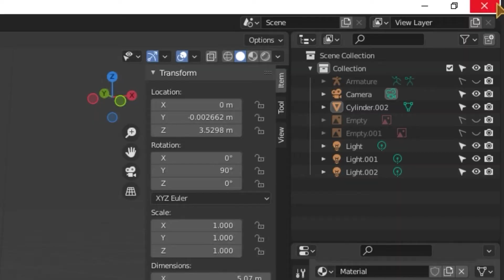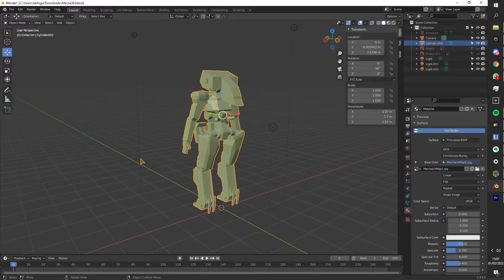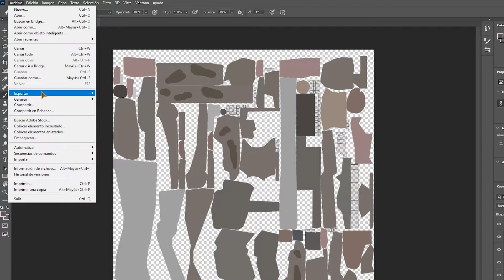Cómo AÑADIR TEXTURAS en BLENDER 2022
Añadir texturas es siempre una movida que flipas, así que aquí estoy yo para ayudarte con eso. Con este vídeo aprenderás a añadir texturas en un modelo 3D con Blender.

Si no te ha gustado 💔 ... ¡No pasa nada! ¿Quién sabe, verdad? 🤔

⚙️ Software utilizado:
 ▸ Adobe Photoshop
 ▸ OBS
 ▸ Audacity
 ▸ Adobe Premiere

🖥️ Características del PC:
 ▸ GTX 1080
 ▸ i7-7700HQ
 ▸ 32GB RAM

📸 Mi equipo:
 ▸ Ratón Logitech 703 Lightspeed
 ▸ Cámara Panasonic Lumix G7
 ▸ Monitor Principal MSI Optix G241
 ▸ Monitor Secundario BenQ PD2500Q
 ▸ Tarjeta de Sonido Behringer U-PHORIA UMC202HD
 ▸ Amplificador Cloudlifter CL-1
 ▸ Aro de luz Neewer
 ▸ Brazo de Micrófono Rode PSA1

♫ La música utilizada proviene de la web Mixxit.